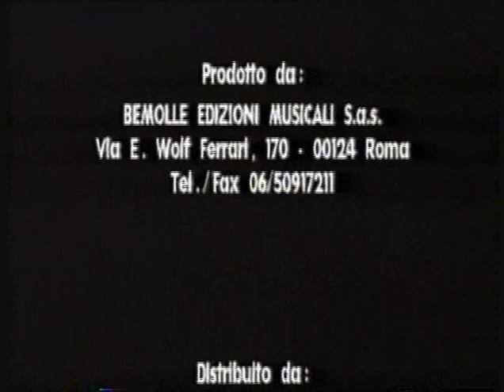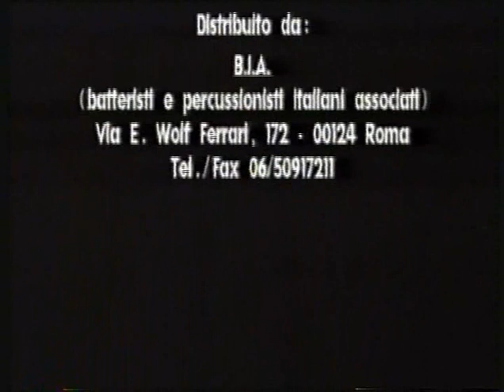Agostino Marangolo Re Regine Fanti e Pedine